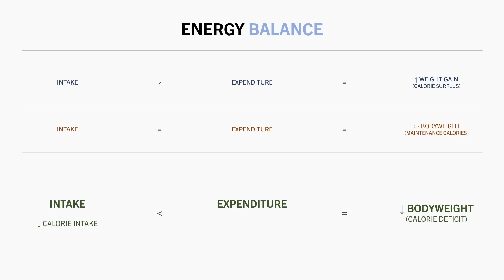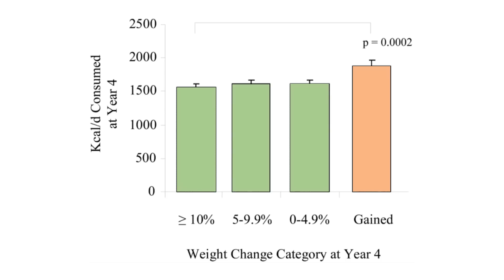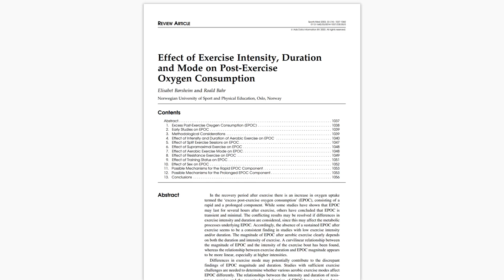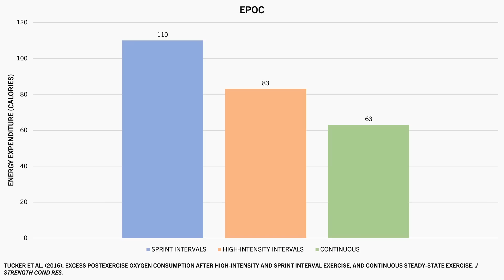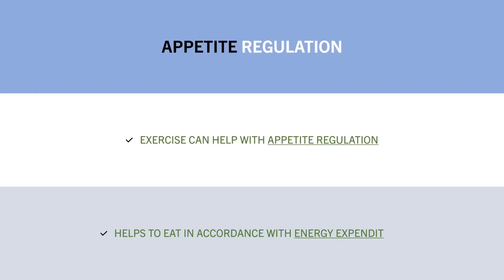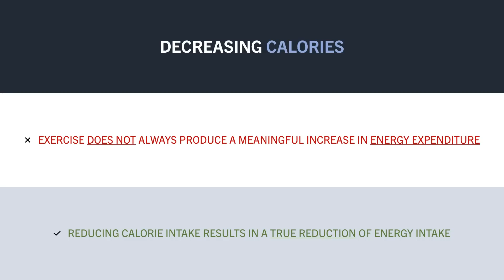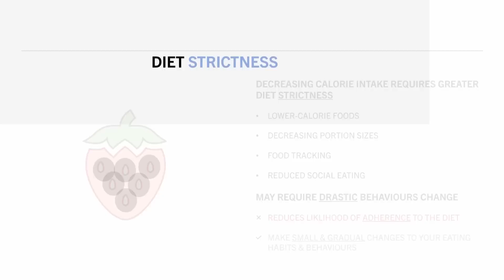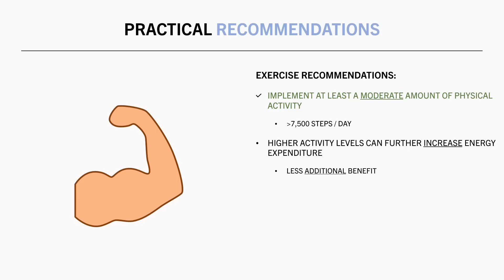Should You do More Exercise or Decrease Calories?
TIMESTAMPS
00:00 Intro
00:15 Energy Balance
00:59 Exercise vs Diet
03:38 Increasing Exercise
11:49 Decreasing Calories
15:33 Time Availability
16:25 Practical Recommendations